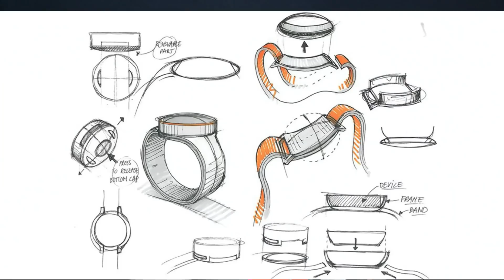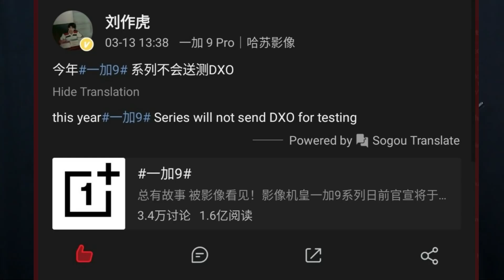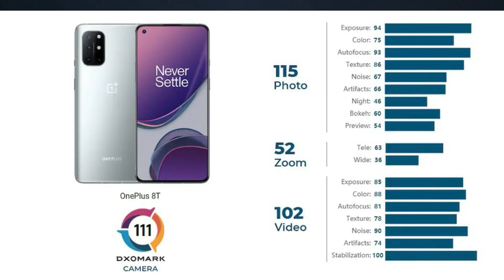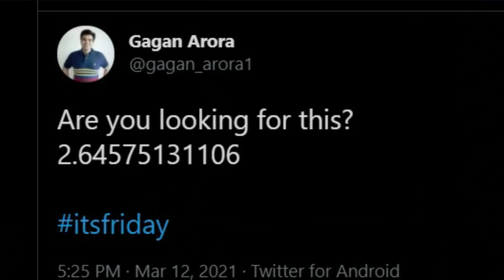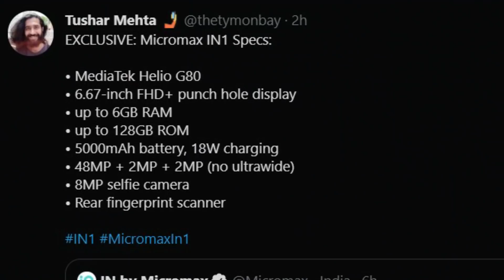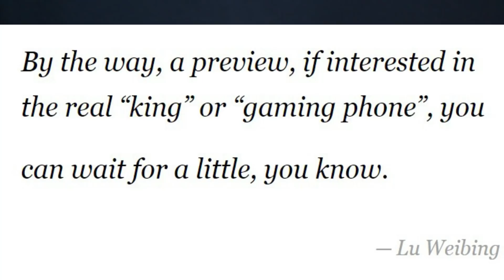TFT#702,🔥FREE 120₹🔥,Redmi KING Phone Teaser, Realme 8 Series DATE, IQOO 7,Micromax In1 Specs..etc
Hai Friends...

***POCO X3 Pro Full Details***

**Redmi Note 10 Series 5 Pros & 5 Cons***

TFT#702,
🔥FREE 120₹🔥
,Redmi KING Phone Teaser,
 Realme 8 Series DATE,
 IQOO 7,
Micromax In1 Specs..etc

                       (No Pressure)

00:00 - Start
00:35 - Xiaomi Gaming Tournament
01:16 - OnePlus Watch
02:06 - Android 11 Beta for OnePlus 8T
02:43 - OnePlus 9 not sending DXOMARK
04:24 - Realme 8 series Launch
05:25 - Realme Curved phone in Mid-range
06:21 - Xiaomi vs Trump
07:02 - IQOO 7
07:29 - Poco X3 Pro
08:54 - Micromax in 1
09:45 - Nokia new Event
10:17 - Redmi gaming phone
10:35 - App of the day

❤️❤️ My Gear❤️❤️

📌Camera

📌Microphones

📌Tripod

📌Laptop(Editing)

❤️❤️ With Love..TechFactsRafee ❤️❤️